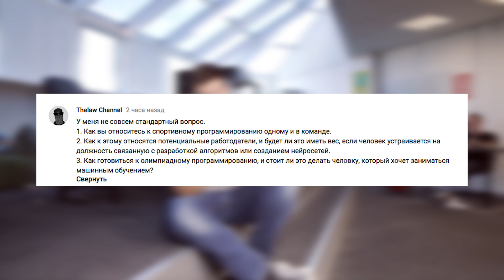Про олимпиадное программирование